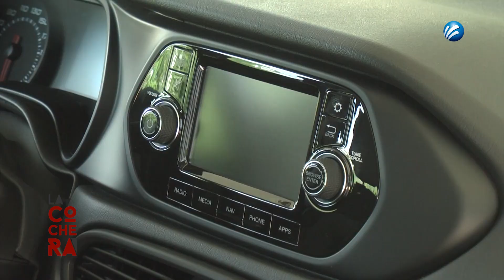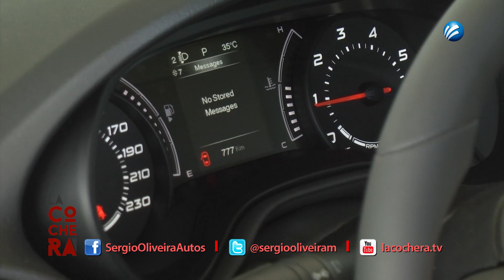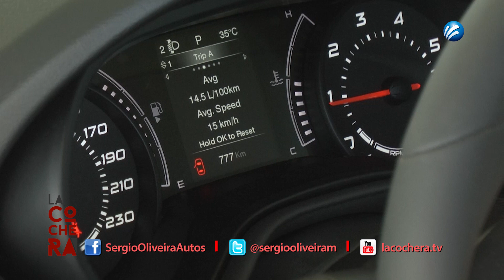LACOCHERA 24JUL B3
BLOQUE 1: NISSAN ALTIMA 2017
BLOQUE 2: KIA FORTE 2017
BLOQUE 3: DODGE NEON 2017